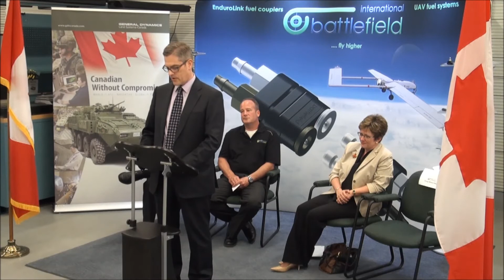Battlefield International Press Release re: GDLS Canada Quick Connect Contract Win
Diane Finley, Minister of Public Works and Government Services announced that Battlefield International Inc. will supply General Dynamics Land Systems Canada with the couplers required for use on General Dynamics’ recent massive light armored vehicle program contract win. Minister Finley stated that this new GDLS Canada 10 billion dollar order was “The largest advanced manufacturing export order in Canadian history”. The purpose of this Press release, held at Battlefield International Inc. Cayuga, Ontario on Saturday May 9th was to announce that Battlefield International had been selected to supply the quick connect fluid couplings for fuel, coolant, pneumatic and hydraulic applications required of this massive multi-year export contract. GDLS Canada sent representatives to take part in this historic event at Battlefield International Inc. The contract value to Battlefield International Inc. is significant and will create up to ten new jobs throughout the length of the contract.
Steve Fenton: “We are very pleased that our entry into the Land Systems market has occurred on such a grand scale. This GDLS Canada win will certainly create an interest in our products within the entire land systems industry as new and improved products are being designed. We believe the engineering teams of all types of land systems vehicles will want to know what it was about our product features, specifications and pricing that enabled us to secure this significant contract. We will be ready to explain the advantages of all of our products suited to this industry including our products produced to MIL-DTL-25427B”.
Our business plan priorities moving forward will be as follows:

1. Increase our rapid experimental development capability.

2. Strengthen our existing world class UAV customer base with continued and increased experimental product development.

3. Ensure all new small to mid-sized UAV manufacturers and platforms chose our world-standard EnduroLink fuel coupler brand.

4. Satisfy the needs of our new Land Systems customer.

5. Become the dominant quick connect designer and producer within the entire Land Systems market.